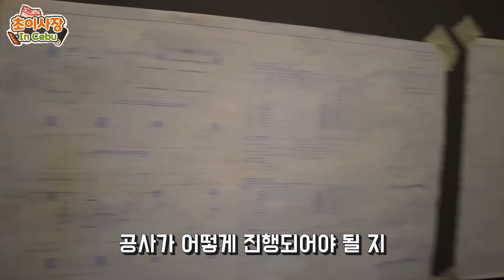5호점 인테리어 생각보다 빠른 공사 속도에 정말 깜짝 놀랬습니다